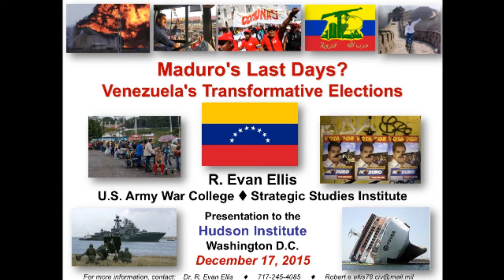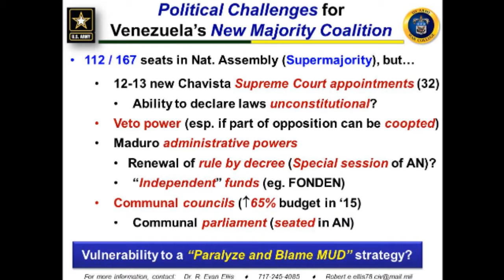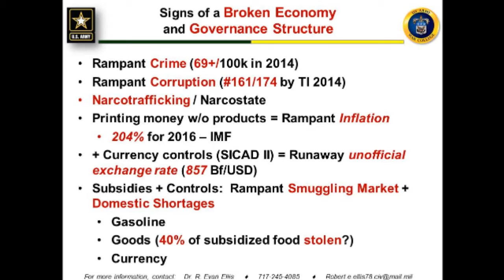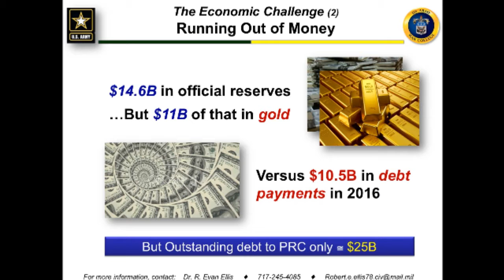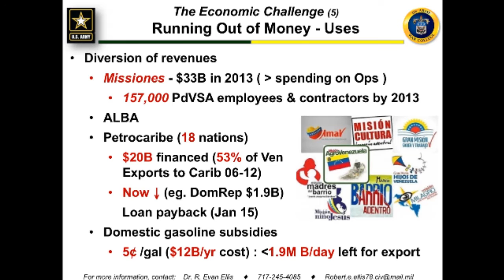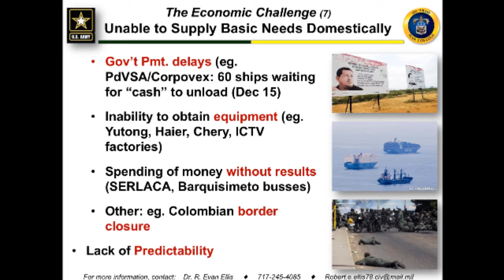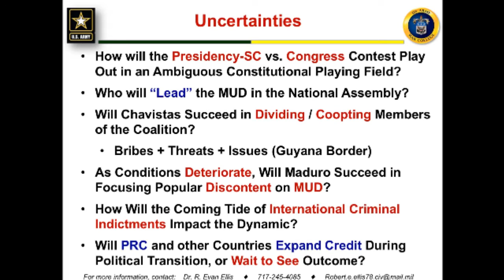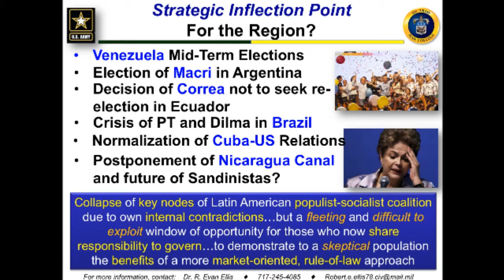Maduro's Last Days? Venezuela's Transformative Elections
Gustavo Coronel, Evan Ellis, Douglas Farah, Christopher Sands, and Jaime Daremblum analyze the Venezuelan election results and the country's prospects for change.